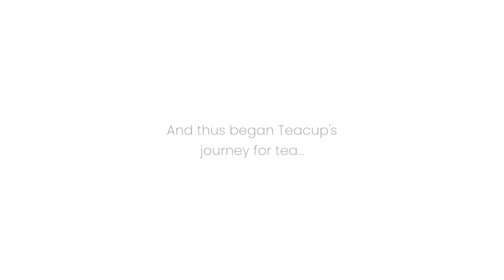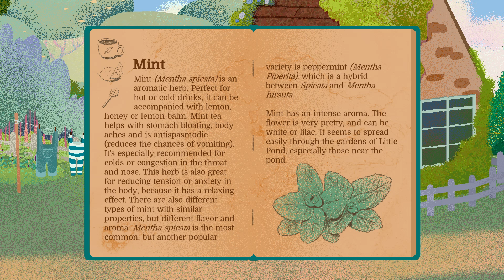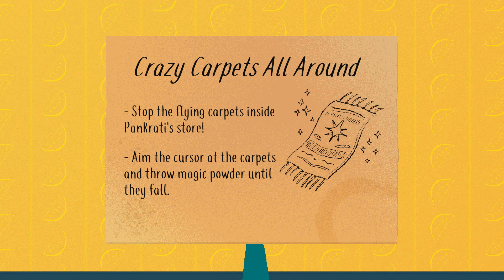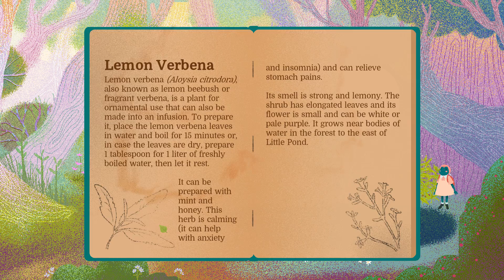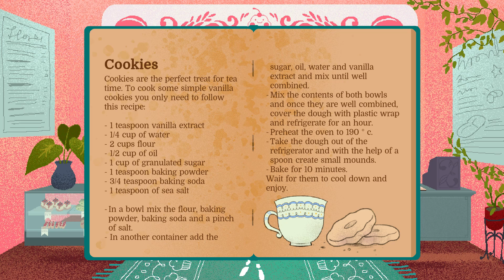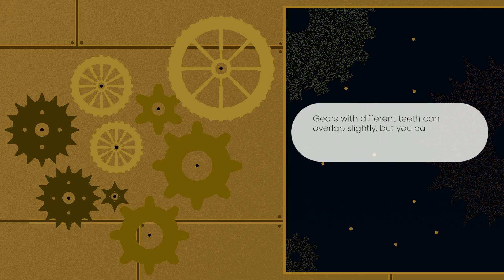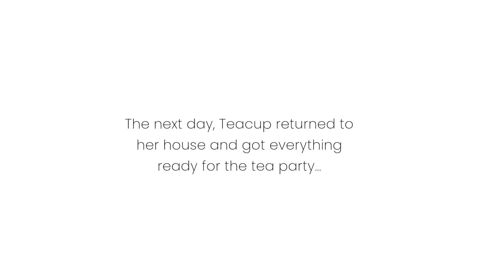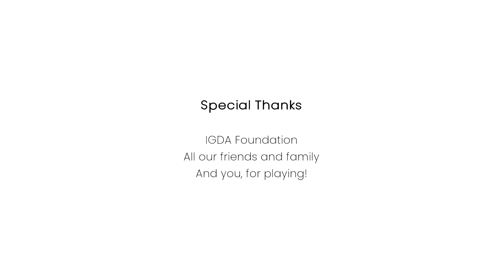Teacup HD Longplay ( No Commentary )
Playing Teacup on the Gigabyte 16GB PC with a AMD Radeon R7 integrated graphics card.

Recorded with Fraps and edited with Movavi 1080p 60:FPS

Teacup is a short and wholesome narrative adventure game with a focus on exploration and non-linear progression.

Help a small and shy frog on her journey to find the ingredients she needs for her tea party.

Steam Link